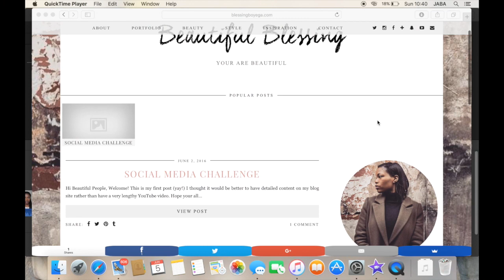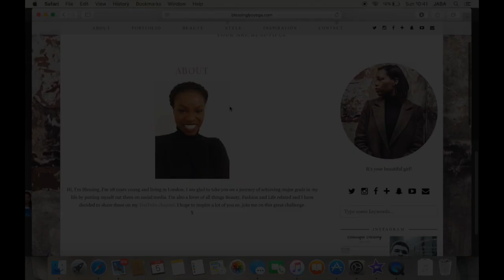Beautiful Chats Ep1 - Your Purpose In Life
Hey Guys, This is the first episode of my show Beautiful Chats. Really excited to have launched it and hope you all enjoy. Most opinions are my own and would like to here from you also.